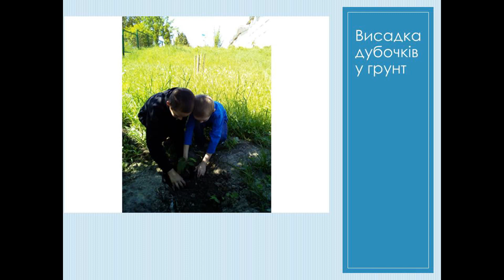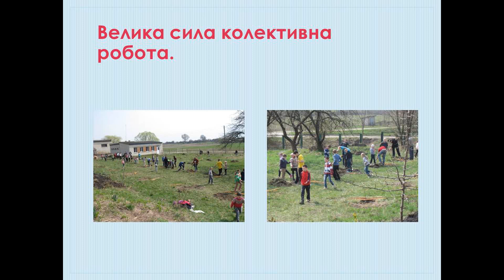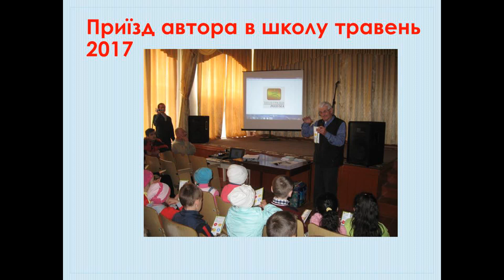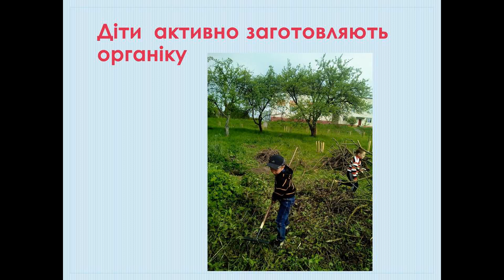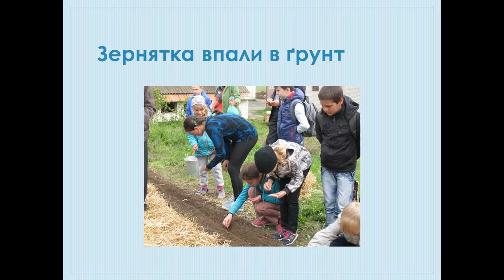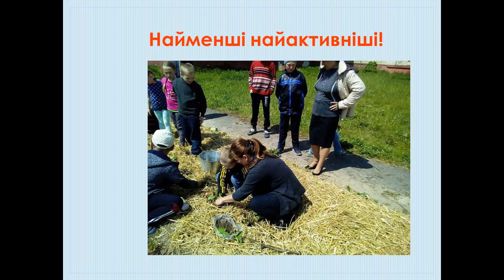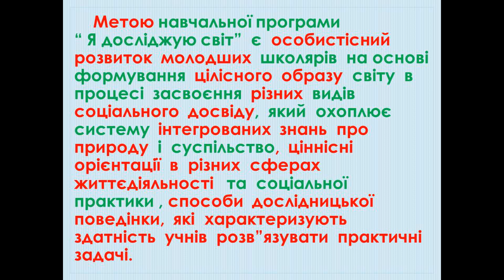Елементи пермакультури в новій українській школі Теплі грядки Розума - Михайло Мельницький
Презентації науково-практичної конференції та пермакультурної зустрічі "Пермакультура в місті", 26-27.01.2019, Київ.

Психолог, представник кафедри «Екологічна психологія» Східноєвропейського національного університету ім. Лесі Українки
Михаил Мельницкий.
Його мета – навчити дитину вчитися, правильно працювати з інформацією та правильно використовувати її.
Діти як і дорослі, за словами Михайла, поділяються на дві категорії: споживачі та творці. Завдання сучасної освіти сформувати дитину творця, яка б не з примусу, а усвідомлено, з радістю могла б віддавати рідній землі свої уміння, свою позитивну енергетику, формувати навколо себе середовище краси, гармонії та любові.